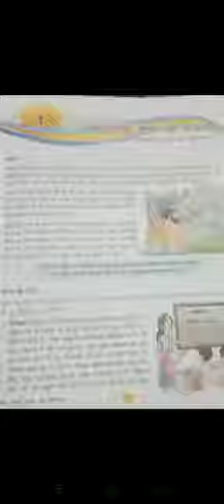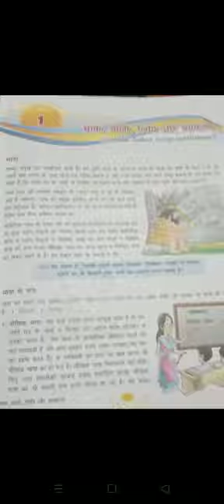CLASS - VII, HINDI LANGUAGE CH-1 " भाषा, बोली, लिपि और व्याकरण " BY LATA SAXENA